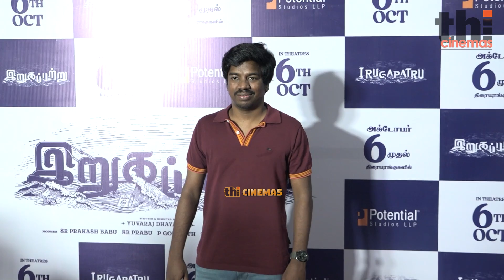Full Video - Irugapatru Press Meet | VikramPrabhu, Shraddha Srinath, Vidaarth, Abarnathi, SR Prabhu